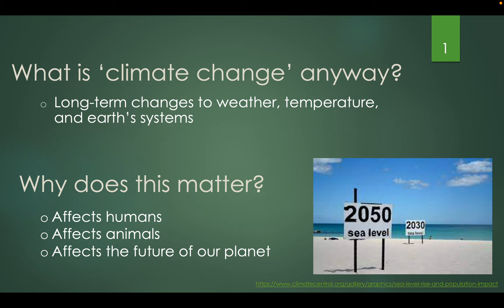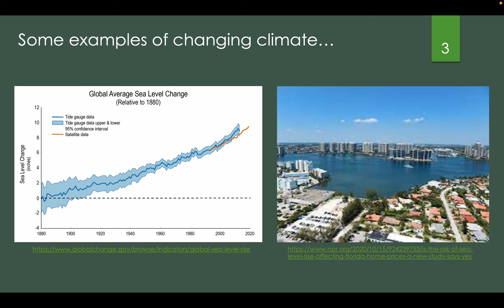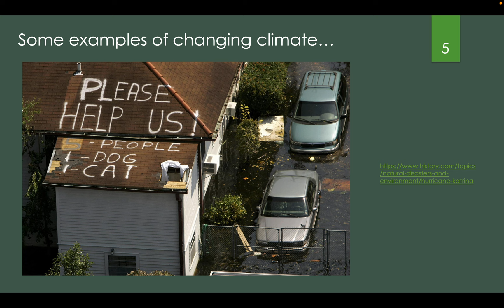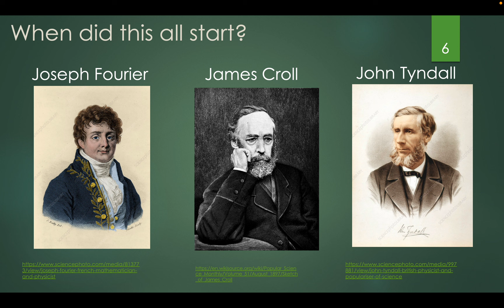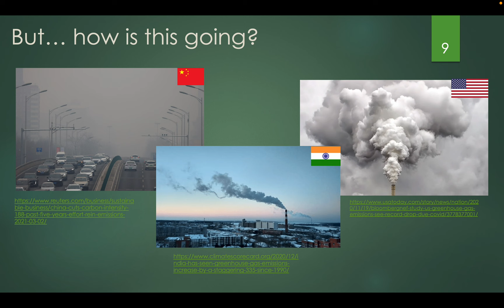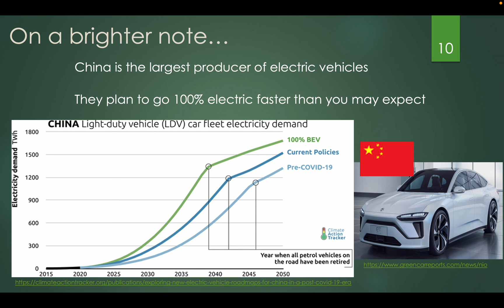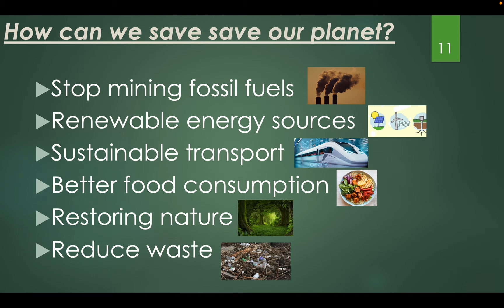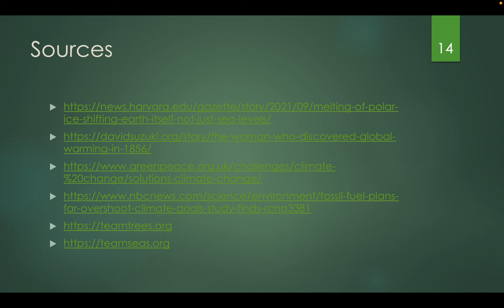Austin O'Meara - AiC Project